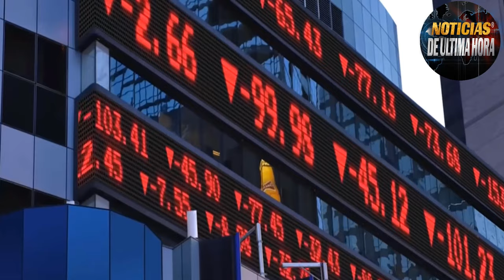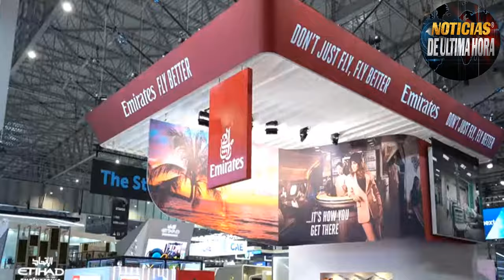COMIENZA EL DUBAI AIR SHOW 2023 MOVIENDO UN GRAN NUMERO DE COMPRAS QUE LIDERA RUSIA Y OCCIDENTE.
El Dubai Airshow 2023 (Salón Aeronáutico de Dubai), que se celebra cada dos años, comienza este lunes mientras las aerolíneas están preparadas para realizar importantes compras de aviones después de recuperarse de las suspensiones en tierra provocadas por la pandemia, incluso cuando la guerra de Israel contra Hamás nubla la seguridad regional.